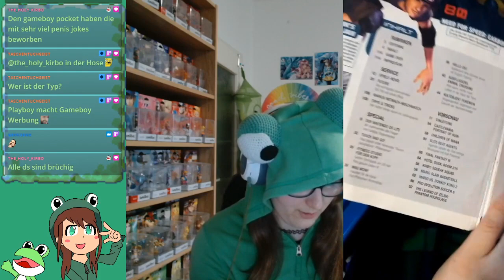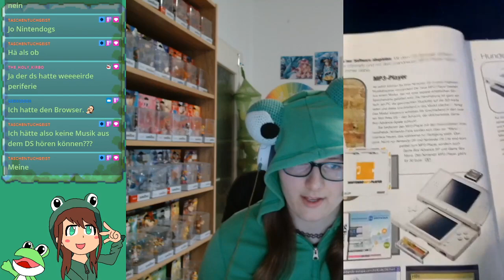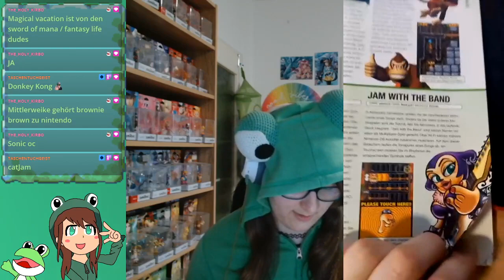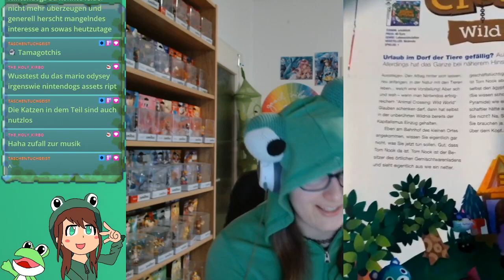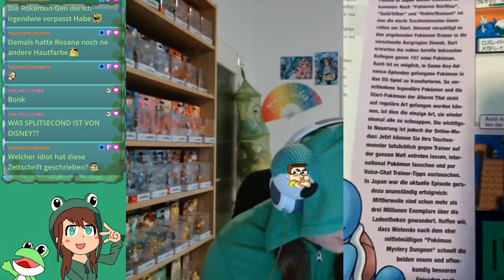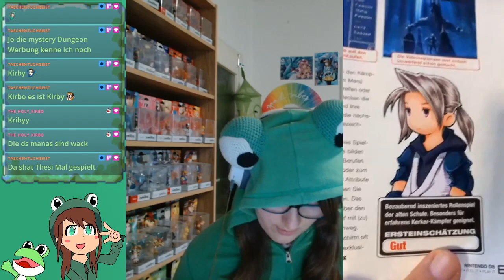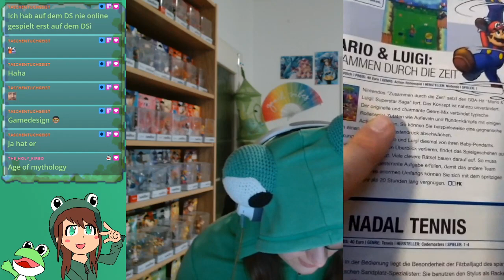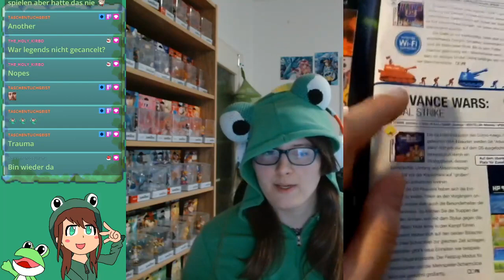Touch it | Feel it | Play it - Ein Nintendo DS Magazin aus dem Jahre 2006